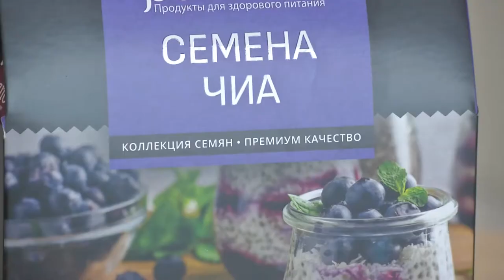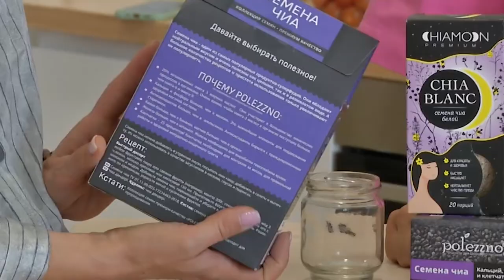ПП кухня: готовим с ЧИА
Если бы чия был драгоценным камнем, то, несомненно, он бы назывался бриллиант. Равных ему по количеству жирных кислот, антиоксидантов и белка – просто не придумали.
А ещё семена содержат клетчатку, железо и кальций - и всё это в одном продукте.

Решили что это все радости, который доставляет миру семена чиа? А вот и нет. Оказывается, что рецепты чиа очень просты. Одним из них делится совладелица сети ПП магазинов «ProПитание» Екатерина Пашнина